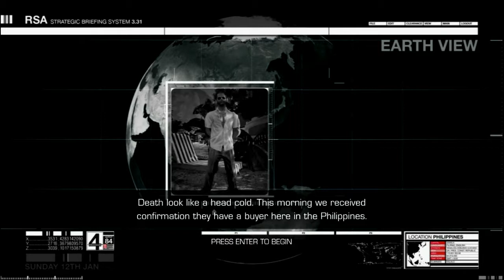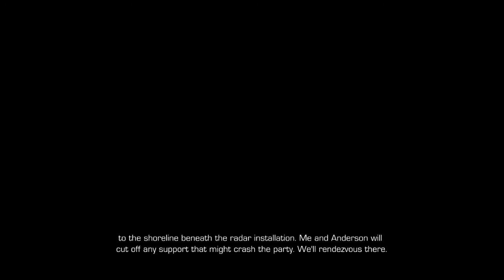Sniper:Ghost Warrior 2 - Act 1 - Mission - "Communication Breakdown" Gameplay Part 1 [HD]